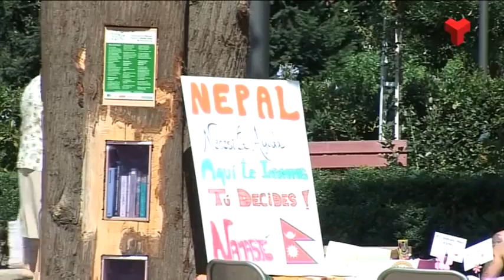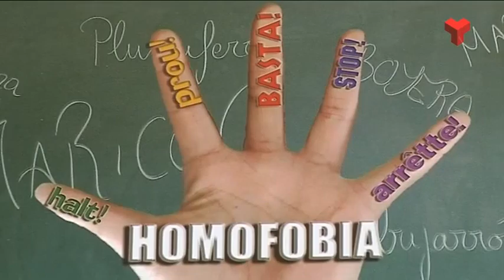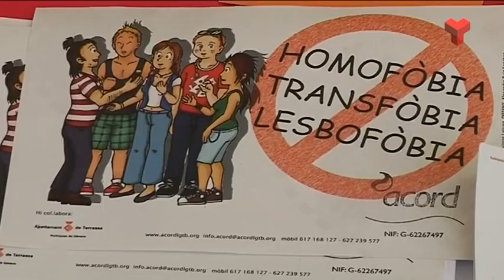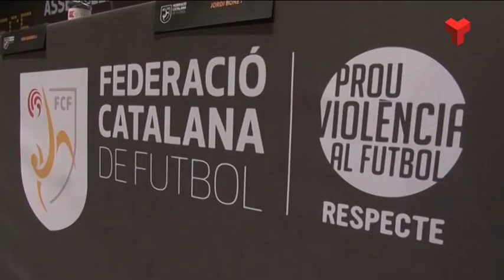Informatiu Tarda dilluns 29-06-2015 de Canal Terrassa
L'Informatiu Tarda de Canal Terrassa Vallès d'aquest dilluns 29 de juny de 2015, presentat per Francesc Novell. Més informació a